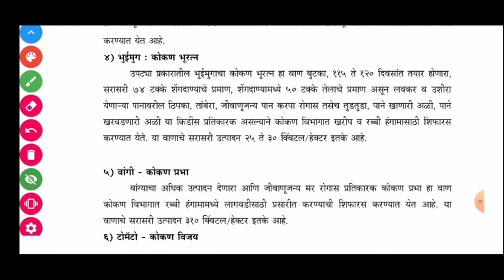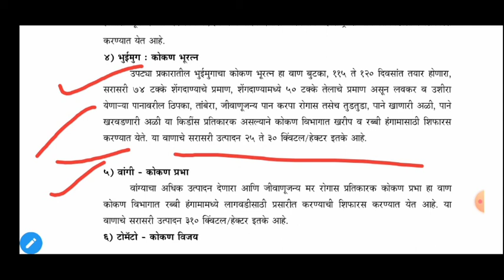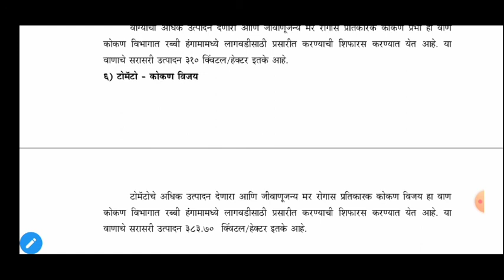डॉ.बाळासाहेब सावंत कोकण कृषी विद्यापीठ दापोली|विविध पिकांचे प्रसारित वाण